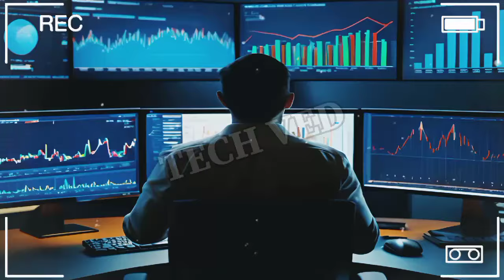CID Cast Real life Partner's | CID Actor's Real life Partner's | CID Sony tv | CID crime show